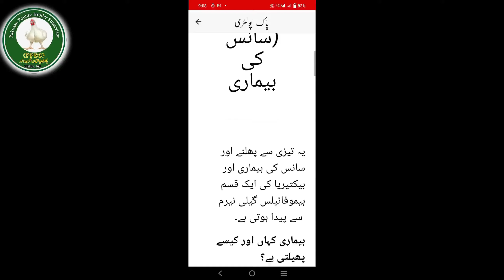Infectous Coryza in Chicks